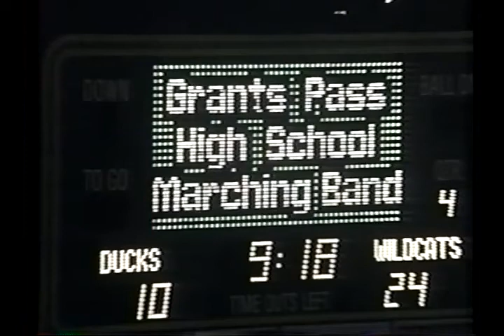1993 Festival of Bands - Grants Pass High School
The finals performance of the Grants Pass High School marching band in the 1993 Festival of Bands at the University of Oregon's Autzen Stadium. Their show, which featured songs from the movies Pee-Wee Herman's Big Adventure, Back to School, and Hook, took 2nd place in the competition.